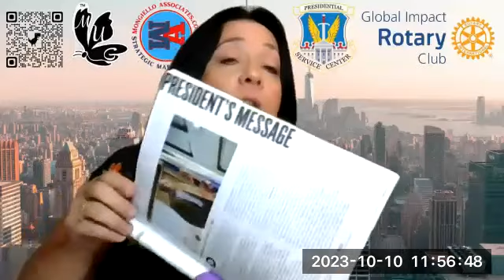Rotary Club of Global Impact welcomes Faleeha Hassan to share her amazing poems about "War and Me"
Tuesday  Oct 10th 2023

We welcomed our speaker - Faleeha Hassan - a globally renowned poet, teacher, and editor. Born in Najaf, Iraq, Faleeha is celebrated for her profound and influential work.

Faleeha Hassan is the first woman in Iraq to gain international recognition for writing children's poetry, has been an inspiration for many. Today, she resides in the US and continues to make a significant impact in the literary world. With 26 published books and numerous awards, Faleeha's accomplishments make her a true icon. This remarkable event is definitely one to watch.

Faleeha shared her remarkable personal narrative on "War and Me." This resonating memoir weaves poignant memories and the harsh realities of war, leaving a lasting impact. We invite esteemed members, friends, and colleagues to experience this compelling storytelling that will move and inspire. Don't miss out on this unforgettable opportunity!

We delved into the captivating world shaped by the powerful words of Faleeha.

Please watch this replay and be inspired, learn, and explore her extraordinary journey filled with courage, resilience, and creativity.

We love to hear transformative conversations at the Rotary Club of Global Impact.